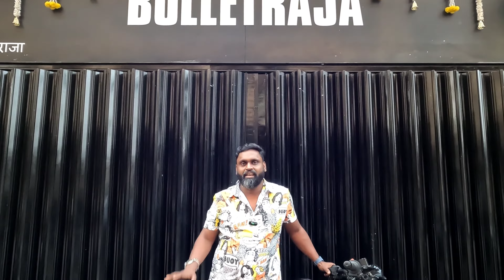SHAHID KAPOOR KA BIKE HAI YE | BULLETRAJA BIKES | MOVIE HERO KA GADI HAI BHAI LOG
YOUTUBE DESCRIPTION
I'M GLAD TO WORK WITH BULLET RAJA BIKES
INDIA'S BIGGEST USED SUPER BIKES SHOWROOM

Please visit showroom for better experience.

BulletRaja Bikes

28, Jamnadas Industrial Estate, Opp To Jawahar Talkies, Dr.R.p.road, West, Mulund West, Mumbai, Maharashtra 400080

Timings- 10-8 everyday.

Related search:
1) Used bike in Kalyan
2) Used bike in Thane
3) second hand bike in thane under 50,000
4) Best second-hand bike to buy
5) Second hand bike in Delhi
6) Used bike for sale
7) second hand bike in Mumbai
8) used bike in Mumbai
9) second hand bike in Pune
10) used bike in Ulhasnagar
11) second hand bike market
12) used bike
13) second hand bike
14) 2nd hand bike
15) low budget used bike
16)Used bike in Vashi Navi Mumbai
17) Second hand bike in Navi Mumbai
18) Most trusted used bikes dealer
19) Bullet ka king in Maharashtra
20) Bullet Raja Bike Mulund